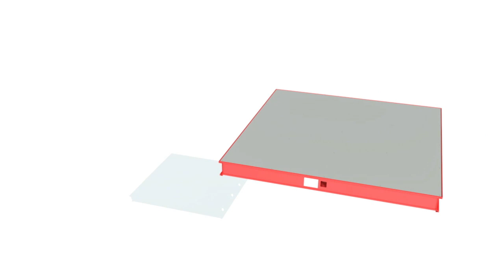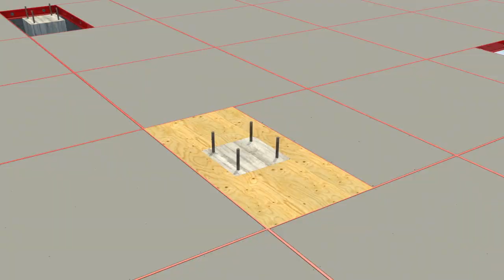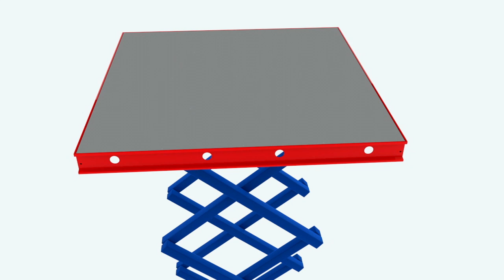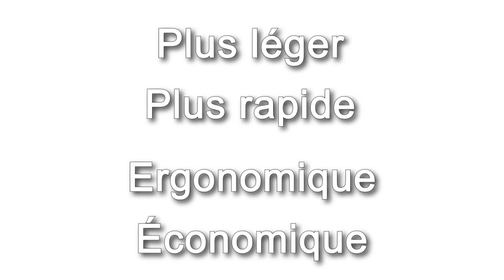Le coffrage horizontal TOPEC : une peau coffrante dès la première opération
Découvrez en vidéo toutes les explications de conception, de montage et de démontage de l'un de nos produits, le coffrage de dalles modulaires TOPEC

Il permet des temps de montage rapides en plus d‘une sécurité maximale lors de ces opérations de montage et démontage à partir du sol.

Un système de panneaux aluminium coffrant. Des modules de panneaux jusqu‘à 180 x 180 cm peuvent être manutentionnés par deux hommes maximum.
Mise en place simple en trois étapes : accrochage, relevage du panneau et mise en place de l‘étai.

Pour plus d'informations sur ce produit, rendez-vous sur notre site internet et sa fiche dédiée :